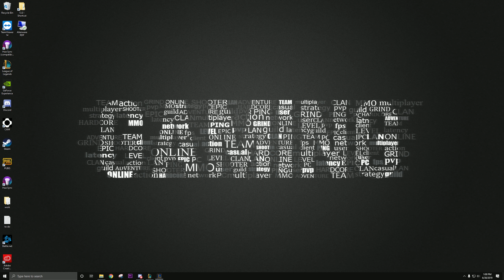Draven is broken! | League of Legends | TFT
I built some comps around draven...turned out to be OP!